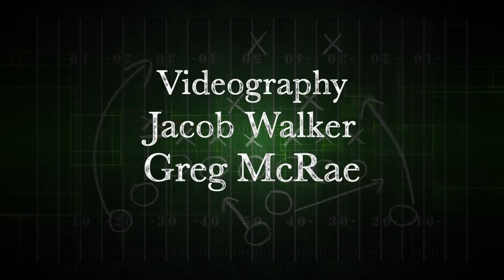Coach's Corner-Robert E. Lee 10-19-15